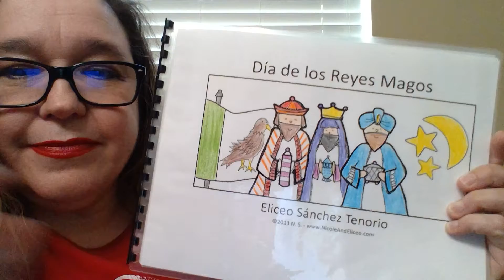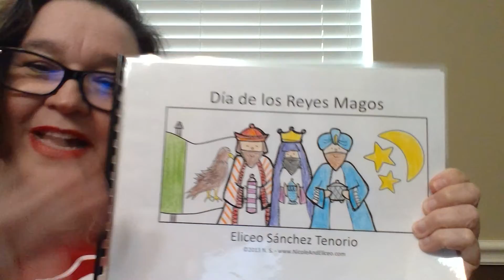Día de los Reyes Magos